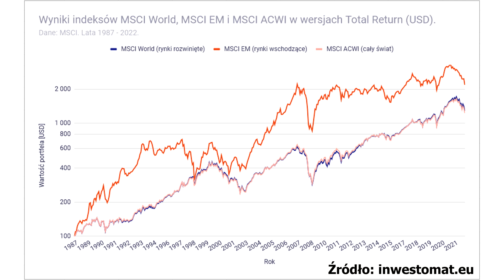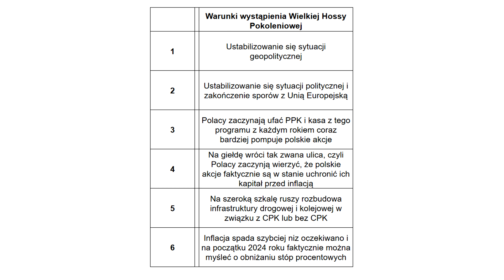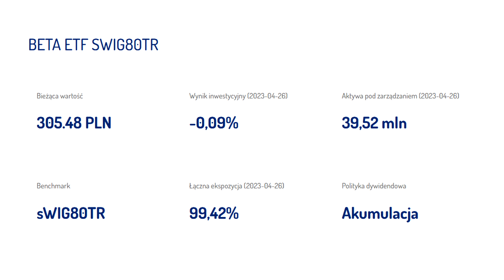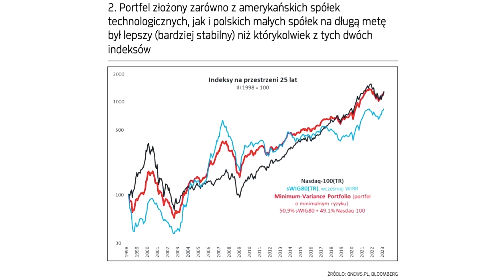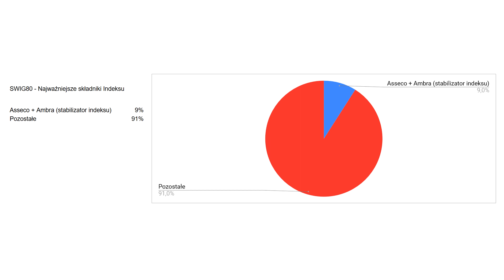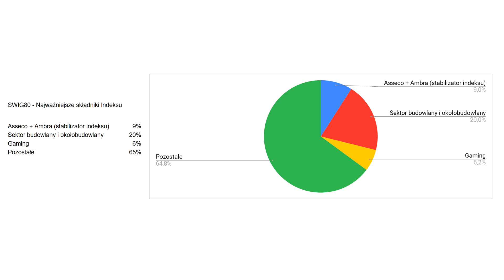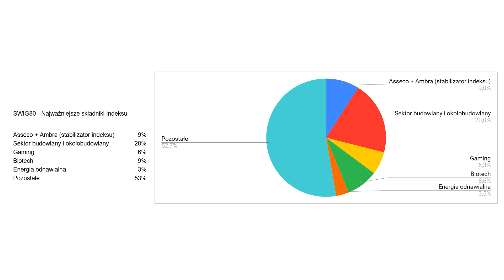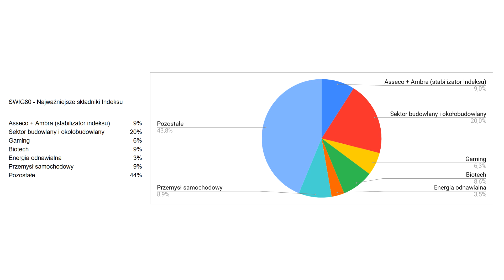Czy Wielka Hossa Pokoleniowa stanie się rzeczywistością? W co inwestować w takim scenariuszu?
Czy Polska giełda będzie rosła? Jakie są szanse i ryzyka dla polskiego rynku. O tym wszystkim dowiecie się w tym odcinku na kanale Zawód Inwestor, na którym skupiam się głównie na inwestowaniu w akcje, obligacje, metale szlachetne i ETFy.

Jeżeli podoba ci się mój kanał i chcesz wesprzeć jego rozwój, to można to zrobić tutaj (dodatkowo za jakiś czas zacznę wysyłać wspierającym dodatkowe materiały niepublikowane na YT)

W tym odcinku podcastu opowiem Wam o moim podejściu do optymizmu na giełdzie i o oczekiwanej od wielu lat tak zwanej Wielkiej Hossie Pokoleniowej. Przedstawię też mój pomysł na inwestycje w takich warunkach, żeby w miarę bezpiecznie wykręcić niezłą stopę zwrotu

Informacje przedstawione na tym kanale są prywatnymi opiniami autora i nie stanowią rekomendacji inwestycyjnych w rozumieniu Rozporządzenia Ministra Finansów z dnia 19 października 2005 roku w sprawie informacji stanowiących rekomendacje dotyczące instrumentów finansowych, ich emitentów lub wystawców (Dz. U. z 2005 roku, Nr 206, poz. 1715).

Autor nie ponosi odpowiedzialności za decyzje inwestycyjne podjęte na podstawie materiałów zawartych na tej stronie a słuchacz podejmuje decyzje inwestycyjne na własną odpowiedzialność.